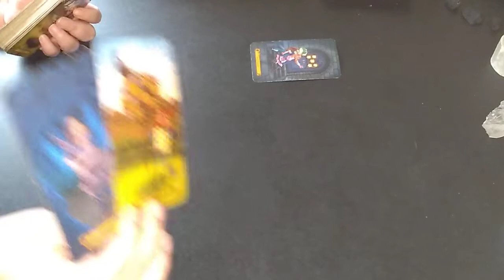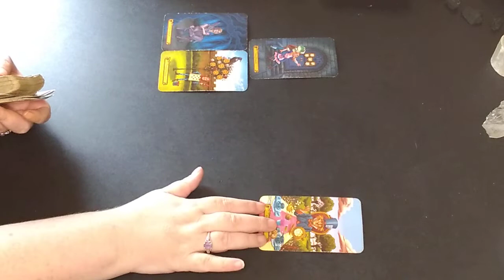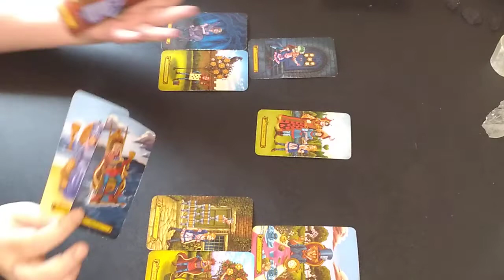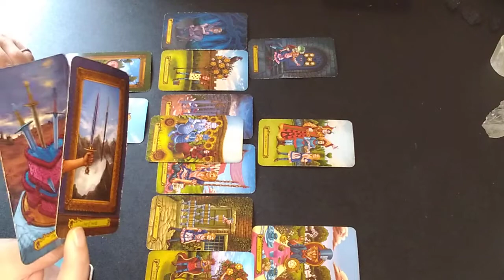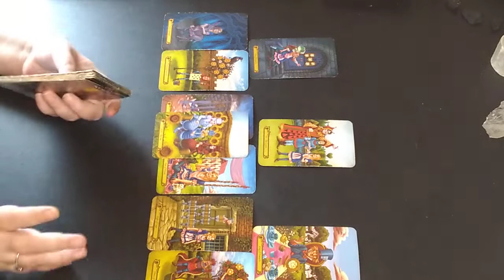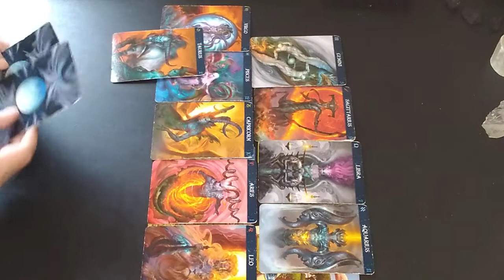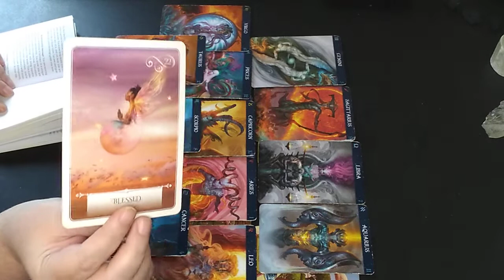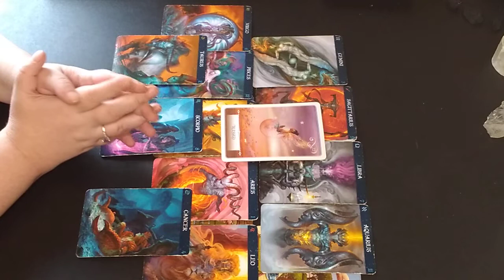Virgo ♍ November 2022♍ Here Comes The Sun! The Love You've Been Waiting For. Monthly Tarot Reading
Virgo Love Tarot Reading  with a focus in Love and personal relationships with the person you have most on your mind.

PRIVATE READINGS  NOW BOOKING!                  Discounted Reading 11/1/22 -  1/1/23

Singles Readings $20              Couples Readings  $25
How do they feel about You  Readings : $15
General Love Readings: $35       Follow-up Readings  $20
Spiritual Guidance Readings  $65/$125 (Extended)
1 Card yes or No: $5
3 Card pull : $10